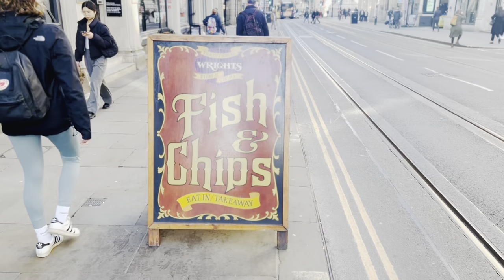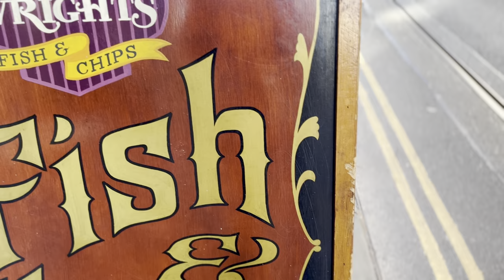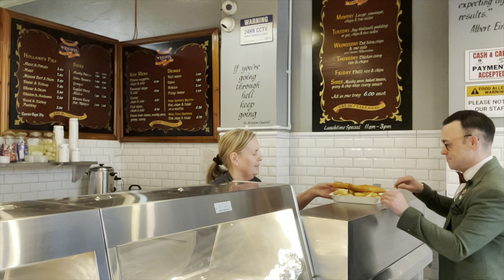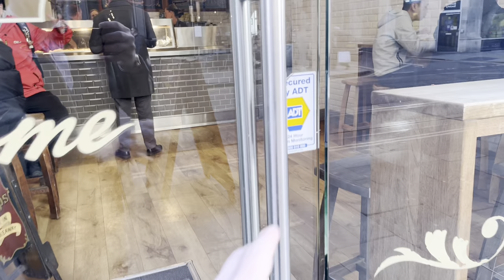The History Of Fish & Chips | Victorian-Edwardian Documentary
A comprehensive look in to the creation of Britain’s most beloved meal!